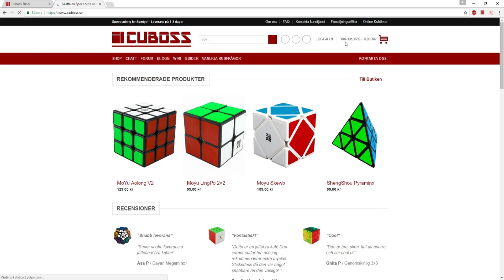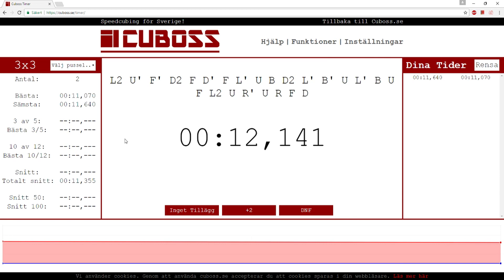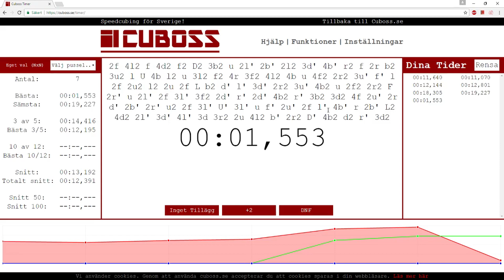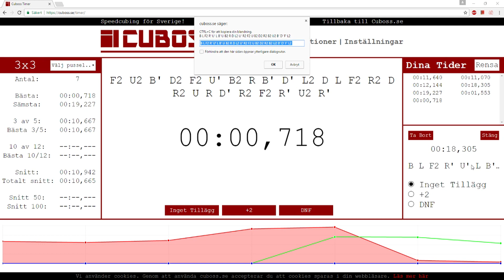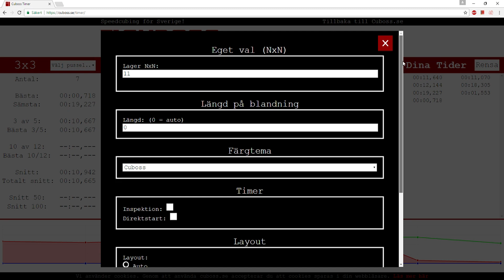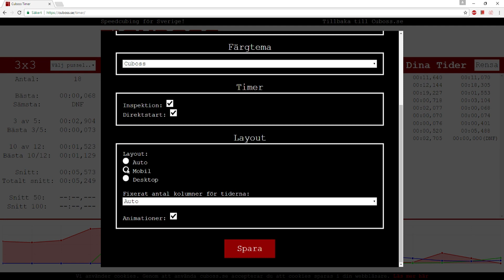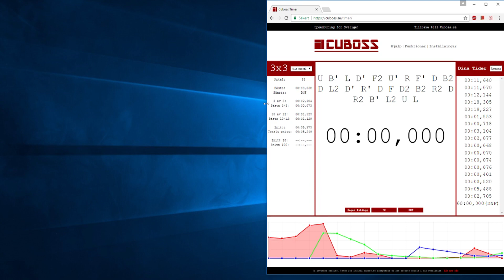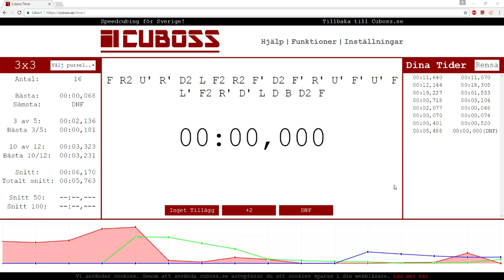Online kubtimer för datorn, mobil eller surfplatta!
I denna video visar jag upp kubtimern som finns på Cuboss.se. Jag går igenom hur den fungerar och demonstrerar de olika funktionerna som finns. Videon är ganska lång, så den borde täcka det mesta! Om jag missade något eller om du har någon fråga så är det bara att skriva en kommentar!